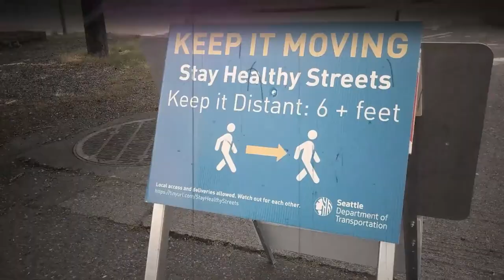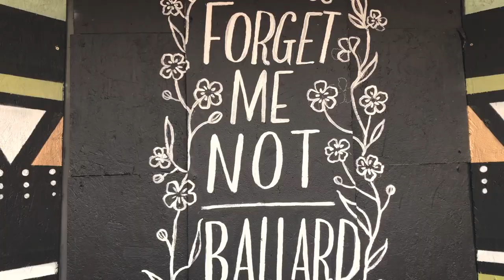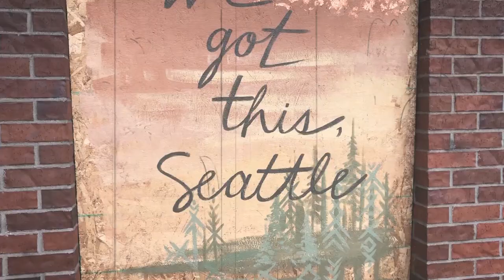Feel Your Touch - Nancy Erickson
FEEL YOUR TOUCH
By Nancy Erickson & Shawn Schlogel
Vocals: Nancy Erickson
Piano: Shawn Schlogel
Bass: Greg Feingold
Drums: Max Holmberg

Recorded in separate homes during the COVID-19 pandemic
Mixed by Shawn Schlogel. Mastered by Nyberg Mastering.
Video was recorded using only cell phone footage.
On February 21, 2020 my songwriting collaborator & pianist Shawn Schlogel sent me a musical idea he had with a beautiful melody and asked if I’d like to add lyrics to it. I was busy at the moment, but said I loved it and would work on it when I found the time.
I am a choir teacher in WA state and March is normally the busiest month of the year for choir directors with festivals and concerts, so I figured it would be a while before I could work on the song. Then we were sent home on March 12th . After the shock and disbelief wore off, what hit me was a wave of sadness and fear. I was overcome with emotion. The realization that
I could not safely touch my grown children nor my elderly mother was overwhelming and felt bigger than anything I could handle.
My thoughts went to that melody that Shawn had sent me and, like many creative folks, I felt compelled to write and work out what was going on in my head. These words came out, as I was talking to and comforting myself. This situation is temporary. I genuinely believe there will come a time when we can resume hugging, holding hands, laughing together (unmasked), and enjoying a meal with friends and family. By sharing this song, my desire is that listeners might identify with the sorrow we’re all working through while also finding inner strength and hope.